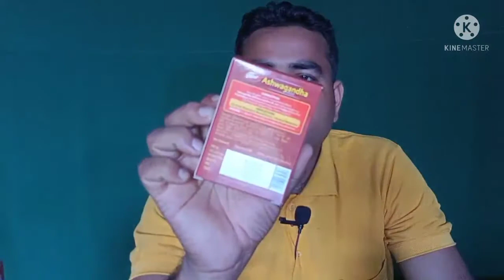Dabur ashwagandha capsule Bangla|| ashwagandha capsule khele ki Upokar hoi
Bondhura ajke ei video te bolse dabur ashwagandha capsule khele ki ki upokar Hoi ebong etar ki side effects ase shompurno full review
Bondhura ei dhoroner video Pete saile amader shate thakun Dhanyabad.